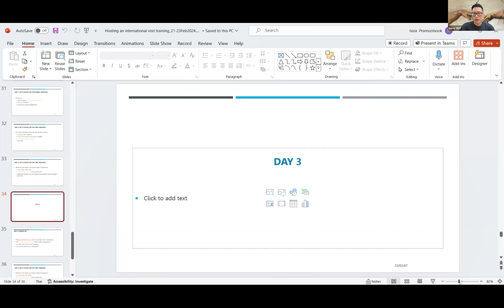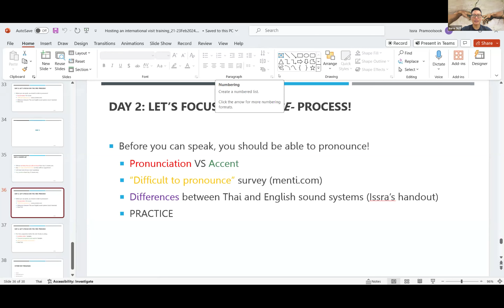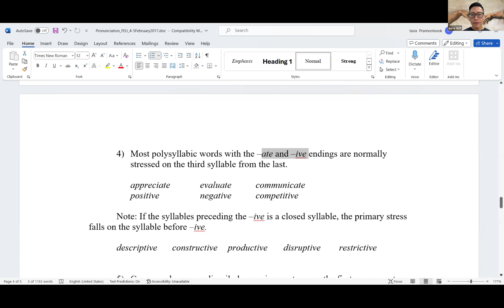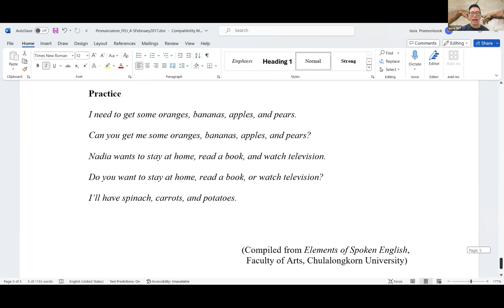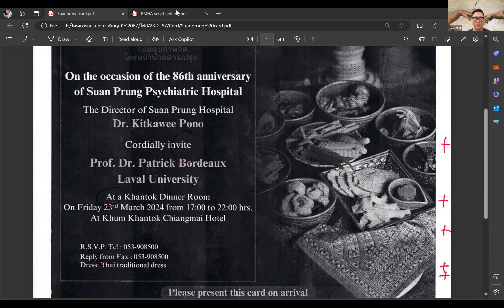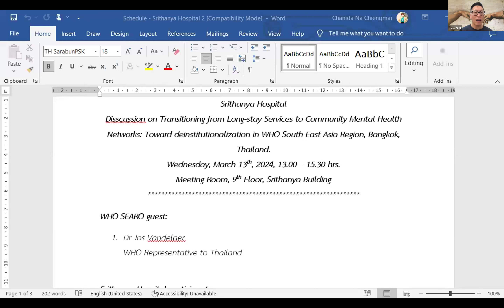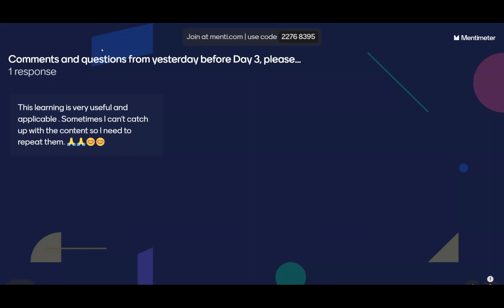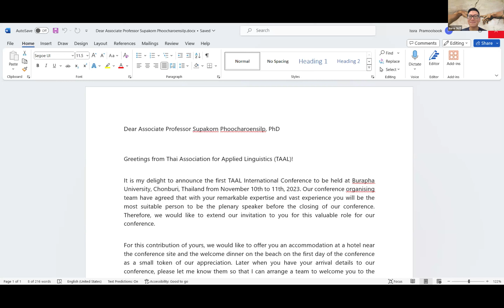วันที่ 23 กุมภาพันธ์ 2567 ช่วงเช้า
โครงการอบรมภาษาอังกฤษเพื่องานสุขภาพจิต ประจำปีงบประมาณ พ.ศ. 2567